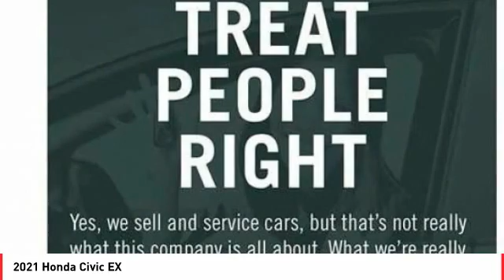2021 Honda Civic Cathedral City CA 824558